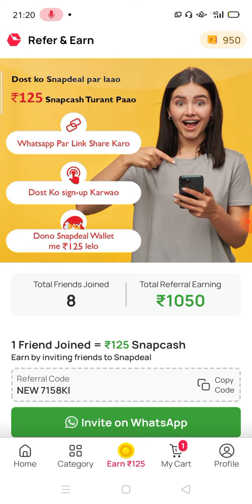🔥1 Refer ₹125 👉8 Refer ₹1050/- 😱 | New refer and earn 2022 | loot offer today, New earning app today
🔥1 Refer ₹125 👉8 Refer ₹1050/- 😱 | New earning app today | loot offer today | New earning app today

1.👇
(125/-/- per refer)

tags

shopsy refer and earn

refer and earn money online

Snapdeal refer and earn

meesho refer and earn in Hindi

New refer and earn app today 2022